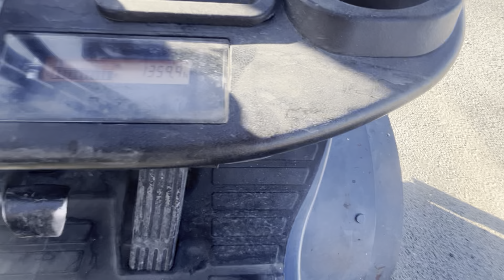2018 Toyota 8FGU25 Forklift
"Watch this 2018 Toyota 8FGU25 Forklift at work"

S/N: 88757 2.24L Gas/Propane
OROPS, 4,500lb Capacity, 15' Lift Height, 4' Forks, Solid Side Shift, Rubber Tires Hours: 1,359